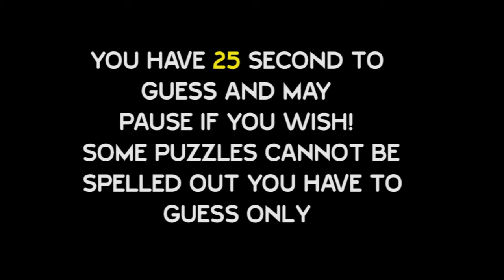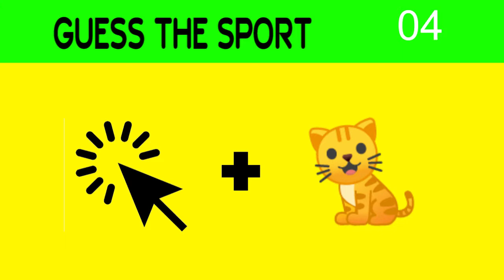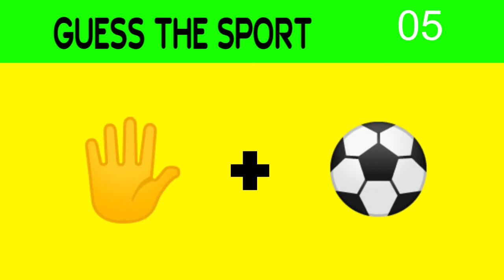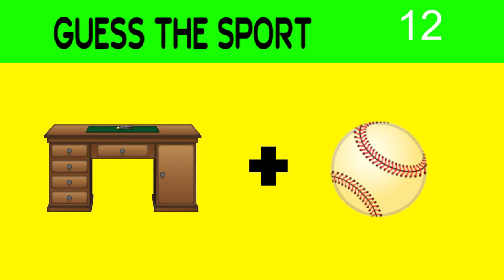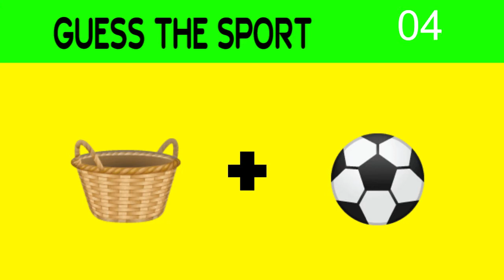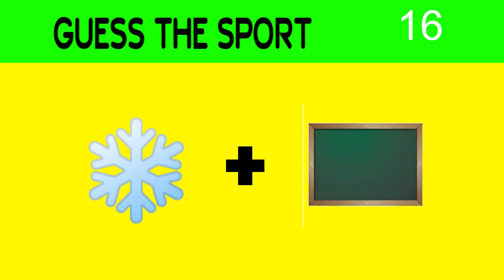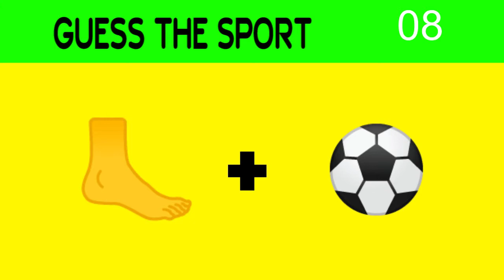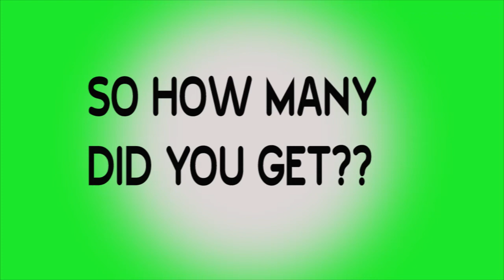CAN YOU GUESS THE SPORT BY EMOJI? GUESS SPORT | EMOJI RIDDLES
Welcome to GUESS NOW!!

Speed up your brain with a new set of adventure riddles!
These tricky brain teasers will stretch your brain and challenge your logical skills!
Logic riddles with answers will increase your brain power and keep your brain fit!
Some studies have shown that people who solve different riddles every day have a higher IQ score than others.
So, if you want to improve your logical skills, start doing it too!

emoji quiz , emoji challenge , emoji puzzle .

This Channel does not promotes or Encourages any illegal activities and all content provided by this Channel is meant for Educational and awareness learning purpose only.